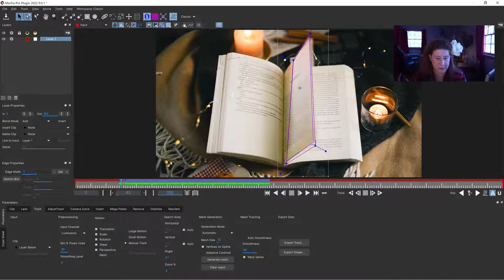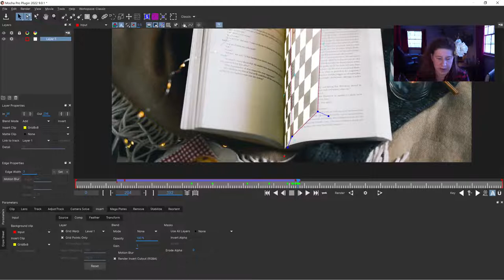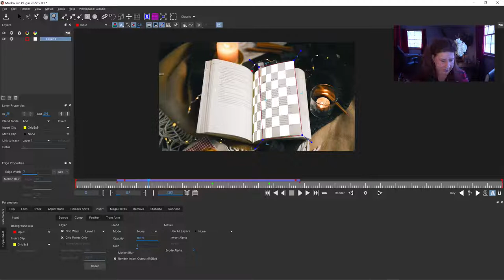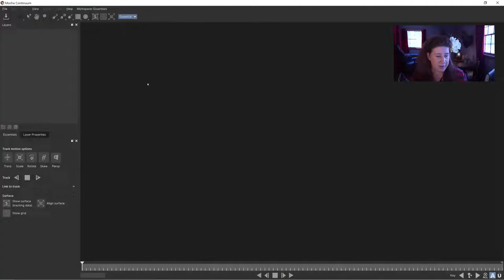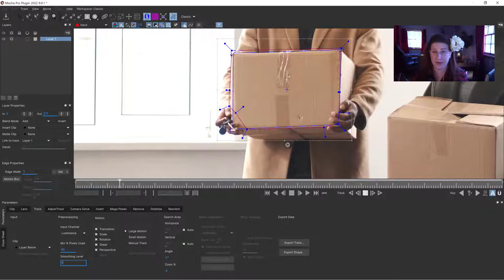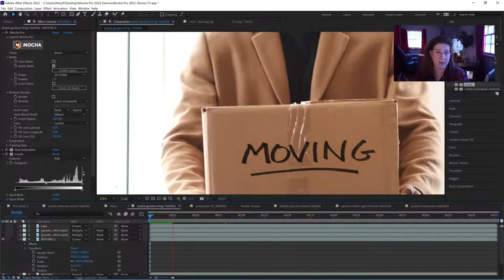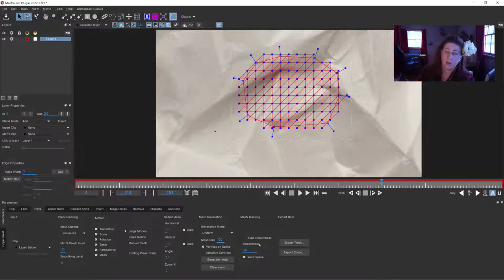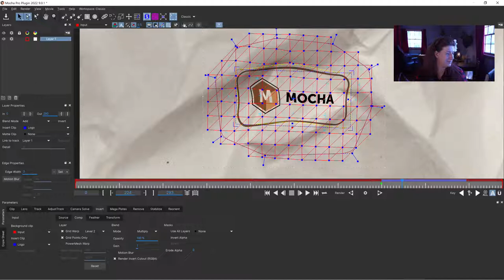Office Hours 02: How to Deal with Tricky Tracks [With Mary Poplin - 18th January 2022]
Today's Office Hours is all about tracking tricky tracks. These are live and unscripted, where users can ask questions and we can respond.

In this ongoing Office Hours series, Mary Poplin, Boris FX’s Senior Product Specialist, troubleshoots shots. Think of this as a clip clinic, where you can get one on one time with leading experts from Boris FX and an inside perspective on how our software thinks.